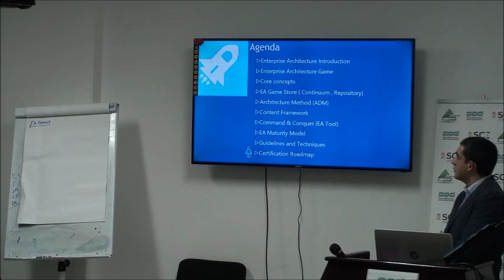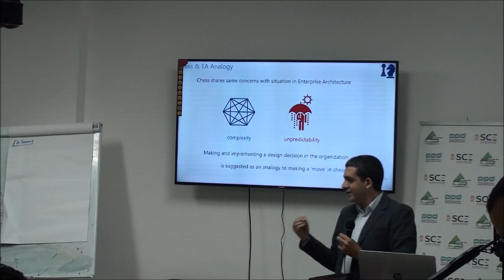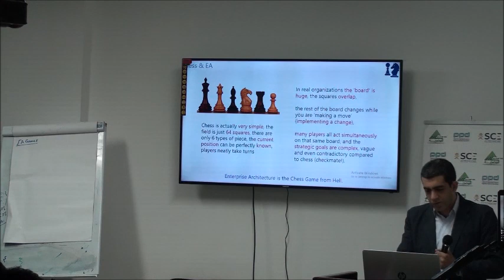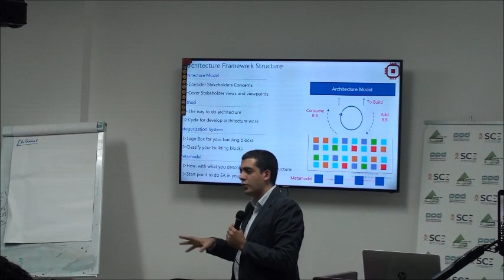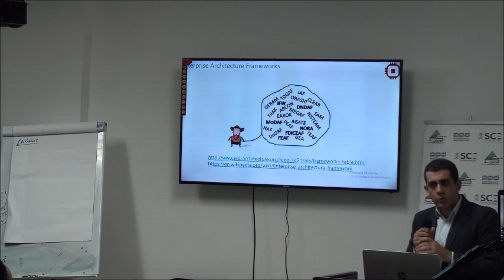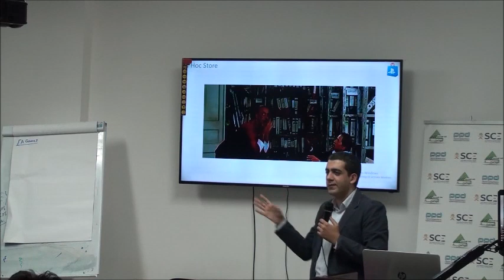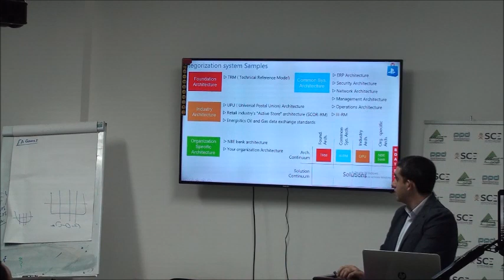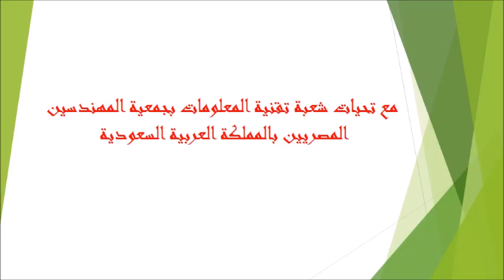EA Games bundle Edition part 1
أقيمت هذه المحاضرة بمقر جمعية المهندسين بالرياض بالتعاون مع هيئة المهندسين السعودية ونقابة المهندسين المصريين القاها المهندس محمد زكريا في 4 اغسطس 2018م